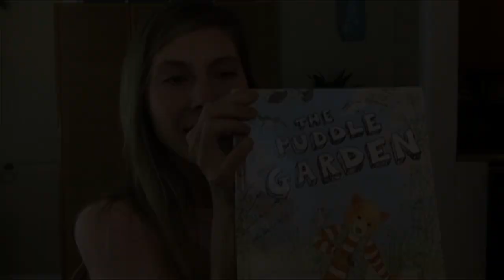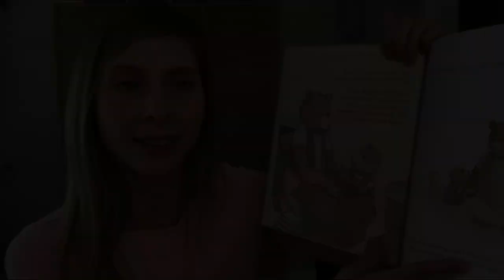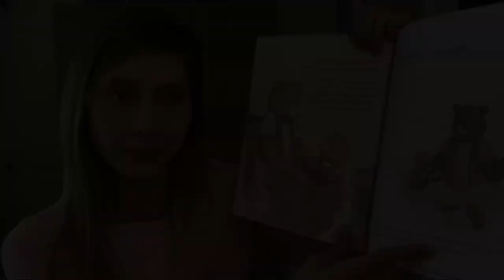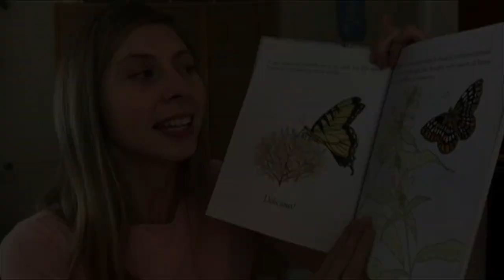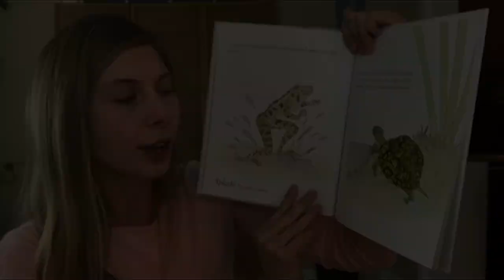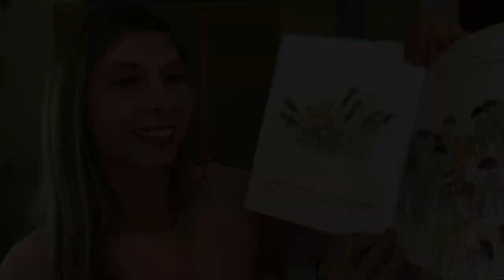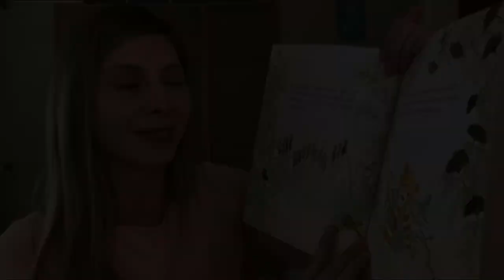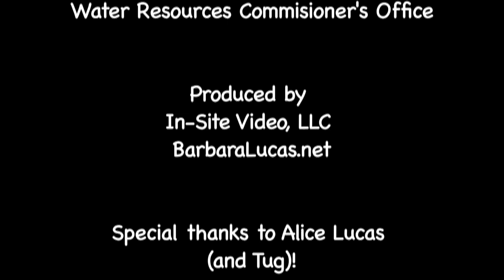Puddle Garden Book - Read Aloud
Green Power Story Hour! Presenting: The Puddle Garden, by Jared Rosenbaum and Laura Rosenbaum.

The Puddle Garden is the story of Bear Cub, whose parents build a rain garden. He feels much less lonely when his wildlife friends can visit him at his new home!

Read by Alice Lucas, and her dog Tug.
"Read to Me" written by Grace Morand. Sung by The Chenille Sisters.
The Green Power Story Hour is a project of The Green Room
Produced by Barbara Lucas and In-Site Video, LLC. BarbaraLucas.net